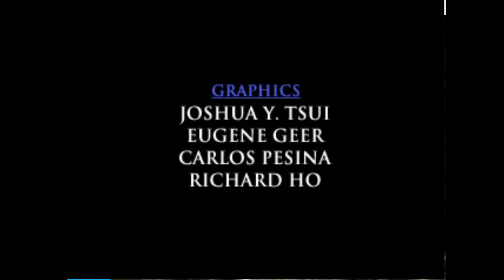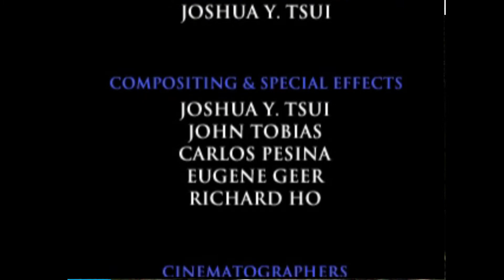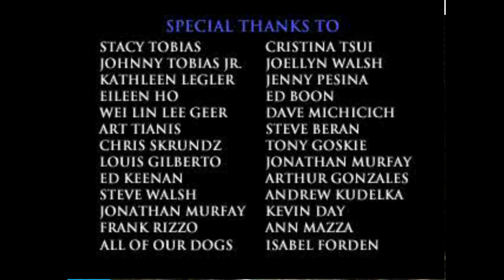Mortal Kombat Mythologies: Sub-Zero (PS1) | Level 8 - Shinnok's Fortress=Part 2 [With Commentary]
Welcome back to the last and final episode of "Mortal Kombat Mythologies: Sub-Zero" for the PlayStation!

Earlier in the game, I managed to complete the previous seven levels; I completed the Shaolin Temple, the Temple of Elements (Wind, Earth, Water & Fire, in that order), the Prison of Souls, and finally the Bridge of Immortality!

Last time, I've successfully managed to explore Shinnok's Fortress! I managed to defeat all three members of the Brotherhood of Shadow (Kia, Sareena & Jataaka, in that order), and I claimed their Crystals/Keys; after using each Key in the rightful places, I was able to warp to Quan Chi's lair and battle him once and for all!

After having spared Sareena's life, she came to help Sub-Zero take out Quan Chi, and then Shinnok himself appeared and killed her. This battle with Shinnok is where we last left off!

First, I must use my freezing attacks on Shinnok; once I do that, I will then control Sub-Zero and grab his amulet, which will in turn transform him into a beast!

This will take me a few tries to attempt this, so I managed to use Save States to help me stop him once and for all!

In order to actually defeat Shinnok in his beast form, you have to perform five Polar Blasts successfully on him! This ability uses up most of your Ice Meter, and that's when those Urns of Vitality come in!

The strategy here is to use the Polar Blast on Shinnok, then use up an Urn of Vitality, use another Polar Blast, and then another Urn; rinse and repeat until Shinnok is officially beaten!

You will need at least four Urns of Vitality as you keep using the Polar Blast, and it's always a good idea to have spare Urns.

Once I defeat Shinnok, I can then use the teleporter where Rayden awaits and Sub--Zero gives him back the Amulet. A cutscene plays, and then once that's done, another cutscene plays in which Sub-Zero returns to the Lin Kuei headquarters and meets up with the Grandmaster again.

Inside the Lin Kuei Headquarters, the Grandmaster introduces Sub-Zero to Shang Tsung, and he wants Sub-Zero to compete in a small tournament (known as Mortal Kombat).

Once that cutscene ends, the Credits play, but I don't end the video yet because I will then display the Outtakes that happened during the filming of this game, and then the game mentions what happens to the Midway team.

Before I end off the video, I will enter the Options Mode again, as I will be giving off a little update of what's to come for my YouTube channel in the future.

After that, I will FINALLY end off this video!

This concludes "Mortal Kombat Mythologies: Sub-Zero" for the PlayStation! If I ever decide to return to this game again, I will play the Nintendo 64 version with the PS1 cutscenes!